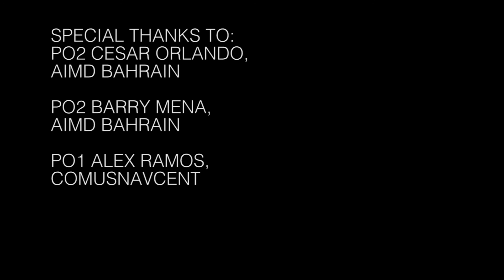Hispanic Heritage Month Presentation 2016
Sailors stationed in Bahrain give insight to their culture.